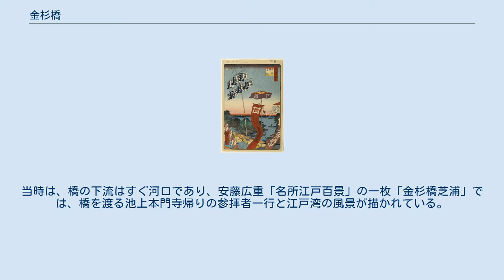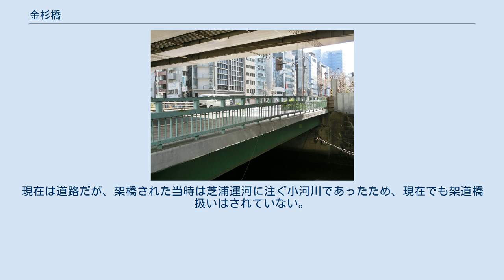金杉橋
芝_(東京都港区)
金杉橋（かなすぎばし）は、東京都港区に存在する橋。
古川（渋谷川の下流部）に架かる。
 芝1丁目と浜松町2丁目にかけて古川に架かる国道15号の橋。
2018年現在の橋は、1971年に架替えられたもので全長19m、幅員42m、単純活荷重合成プレートガーダー橋。
橋の下は、付近で営業を行う屋形船の係留場所となっており、一面に様々な船が浮かぶ光景が見られる。
 歌川広重 江戸時代に東海道の公儀橋として架橋されており、近くにあったセンダンの木が光って見えるようであったことから名づけられた。
日本橋からは4km（一里）の距離があり、街道を行き交う旅人の目安にもなっていた。
当時は、橋の下流はすぐ河口であり、安藤広重「名所江戸百景」の一枚「金杉橋芝浦」では、橋を渡る池上本門寺帰りの参拝者一行と江戸湾の風景が描かれている。
 昭和時代には、橋上に都電金杉線が走っており、橋の南側に金杉橋停留所が存在した。
1967年に路線が廃止された後は、都営バス（都営バス渋谷営業所 都06系統 渋谷駅-新橋駅）の金杉橋停留所が設けられて現在に至る。
 古川・金杉橋 芝浦・金杉橋梁（貨物線部分） 浜松町駅-田町駅間の東海道本線、東海道新幹線の橋に金杉橋の名が付けられている。
 三連橋脚間74.2mの間に山手線（内回り・外回り）、京浜東北線（北行・南行）、旧東海道貨物線と合わせて軌道が渡され、山手線・京浜東北線・東海道本線は桁橋（いわゆるガーター橋）だが、増設された新幹線部分は溝渠構造で底部に支柱を打設している。
なお、東海道貨物線のレールは区間廃線に伴い撤去されている。
 また、古川の金杉橋とは別に、港区芝浦で国道130号を渡る山手線・京浜東北線・東海道本線・東海道新幹線・東海道貨物線の鉄道橋にも「金杉橋梁」の名称が付けられている（ 北緯35度38分55.82秒 東経139度45分14.43秒 / 北緯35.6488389度 東経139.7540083度 / 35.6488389; 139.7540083 (金杉橋梁)）。
現在は道路だが、架橋された当時は芝浦運河に注ぐ小河川であったため、現在でも架道橋扱いはされていない。